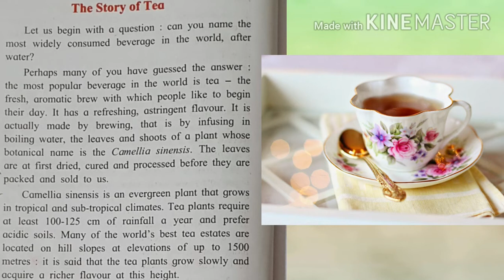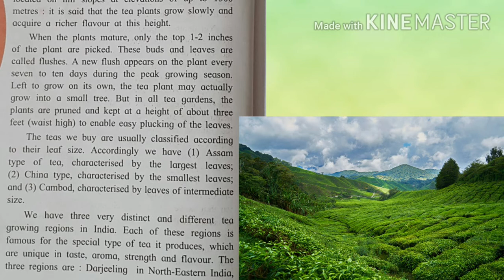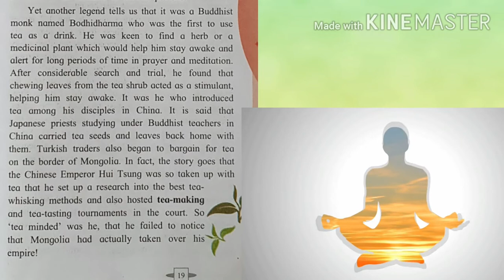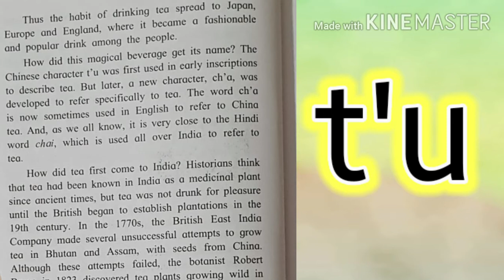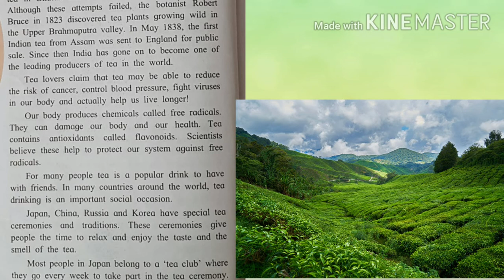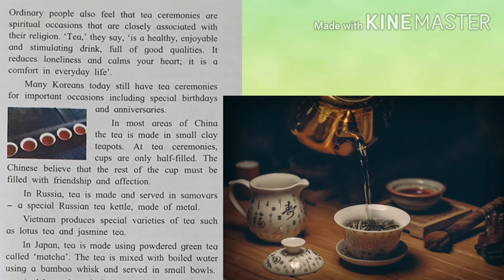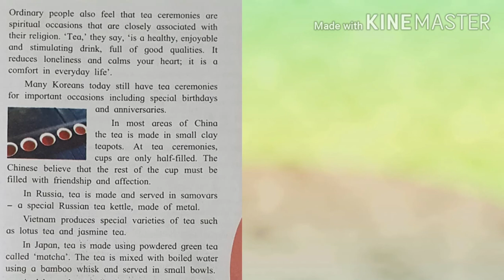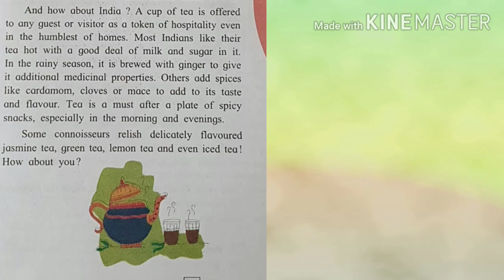Semi English 9th class English lesson 1.4 The story of tea ,explained with pictures, and marathi Ex.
Students of class 9th  high school students can learn English lesson 1.4 The story of tea explained by Niranjan Ghorpade with english and marathi meaning, so that students can learn new words,  grammar and difficult sentences. The story of tea is explained with supportive images taken from pixbay sight so the teacher is thankful to pixbay promoters .in this video students can read with teacher as well as see the examples with pictures side by side to understand the concept better.
They can write their own sentences and can use correct forms of verb. Students can easily learn the sentence structure and use them correctly in their sentence.to understand it better they have to see the video till the end.